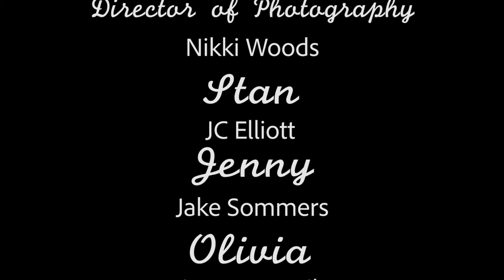What Do?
Crew-
Co-Directors: J Hayward and Bradly Wentzel
Assistant Director: Katherine Purvin
Director of Photography: Nikki Woods
Slate: Katherine Purvin
Sound Team: Javontae Jones and Marcellus Keaton
Written by: Dustin Cehaich
Editor: J Hayward

Cast-
Stan: Jc Elliott
Jenny: Jake Sommers
Oliva: Brittany Travnikar
Jason: J Hayward